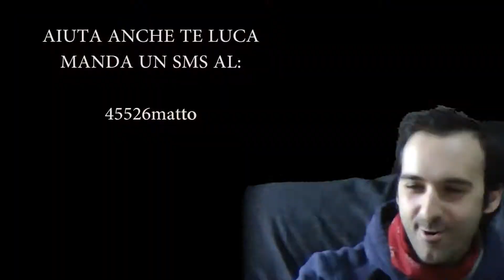DEAD OR ALIVE 5 LAST ROUND - Calci volanti!!!